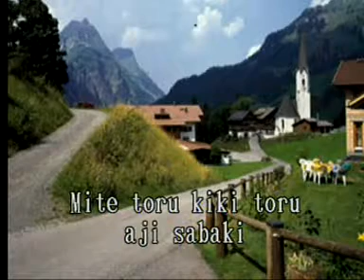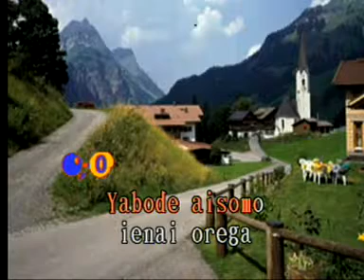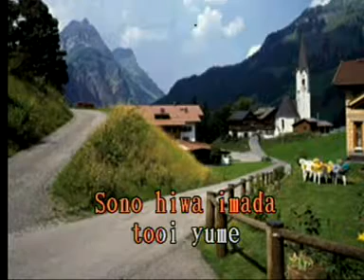Hotyoo Itidai Las Rocas